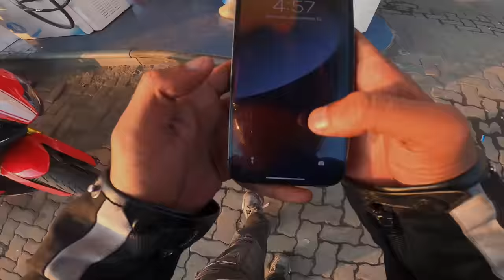Live accident 😰scooty girl hit and cra* h 😤|| ajj ki ride pe yeh kya ho gya 💔 || bomb ride ❤️